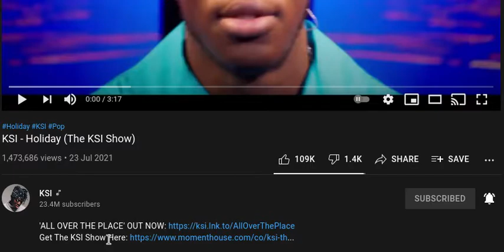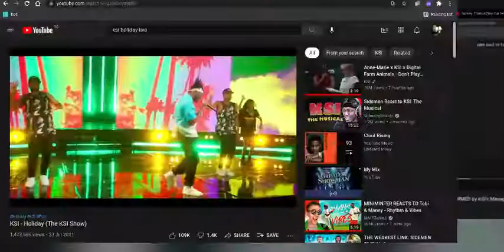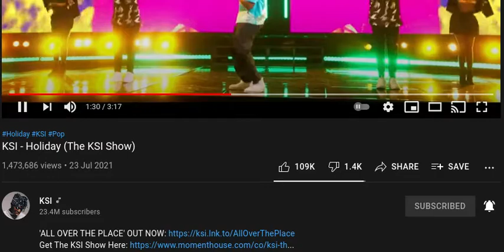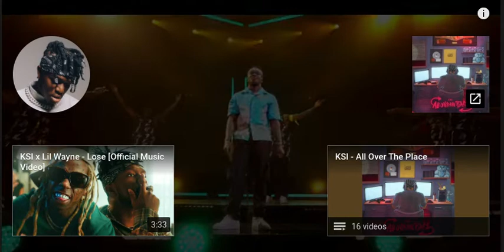Djbob reacts to KSI - Holiday (The KSI Show)